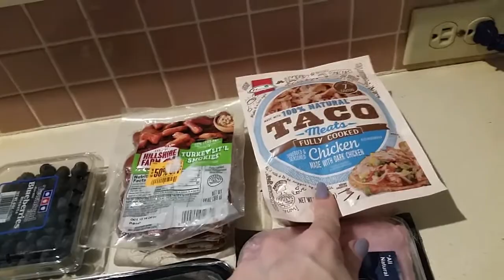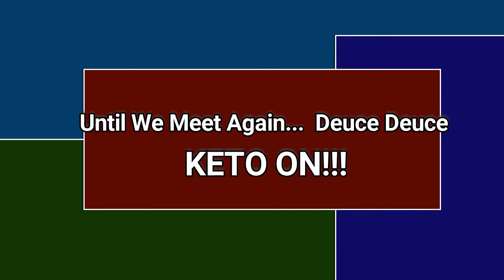KETO Meal Prep and KETO Breakfast - Vlogust Day 6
Let meal prep begin! Keep in mind that meal prep includes clearing our proteins from my freezer as part of my freezer challenge!!! Since David's body adapts better to some borderline processed foods, he get's those and I'l eat the fresh! LOL! I imagine I've got another Month worth of protein in my freezer! YIPES!